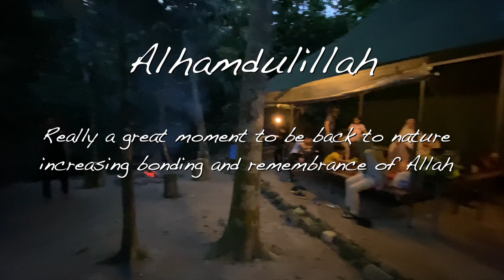Escape to Nature Near Kuala Lumpur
A day picnic with family at Rumah Kebun Camping Ground at Ulu Langat Selangor Malaysia